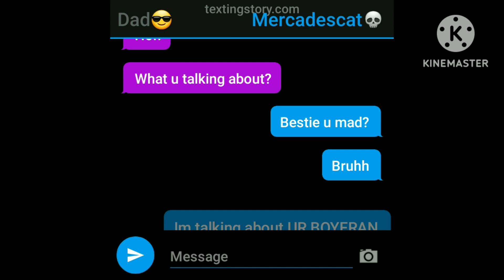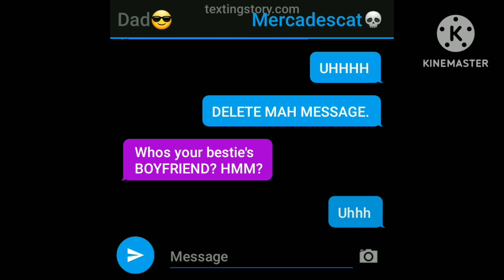🍥 || Texting The Wrong Person.. || TextStory POV || Gacha Club || 🍥